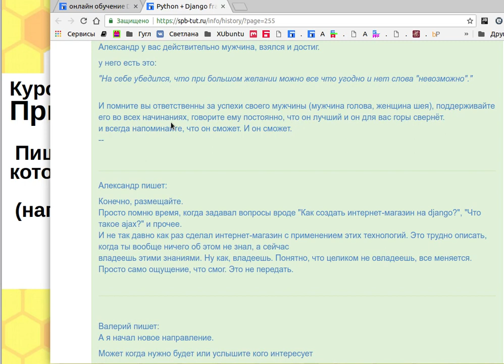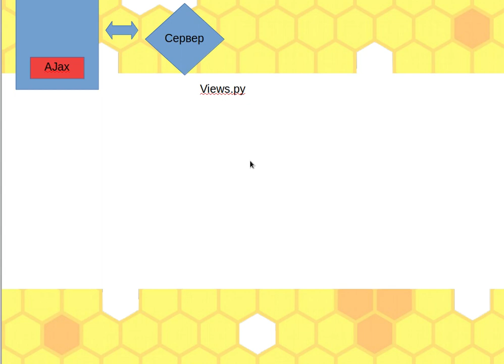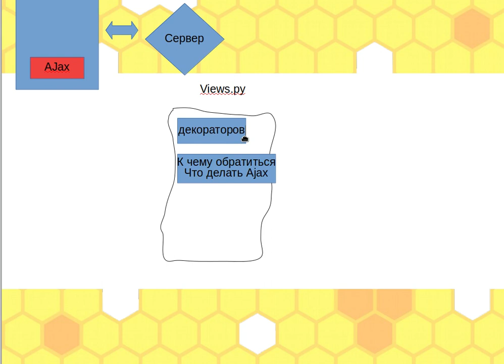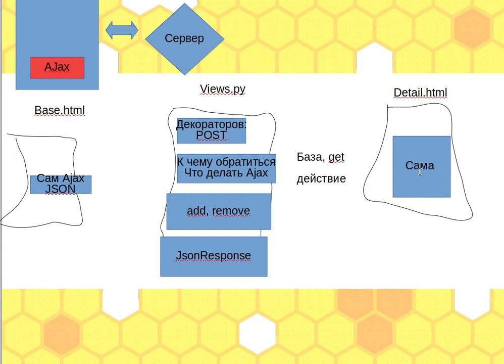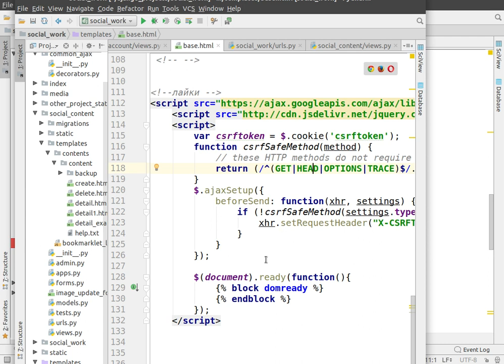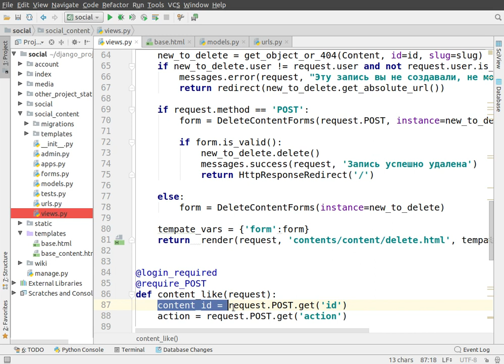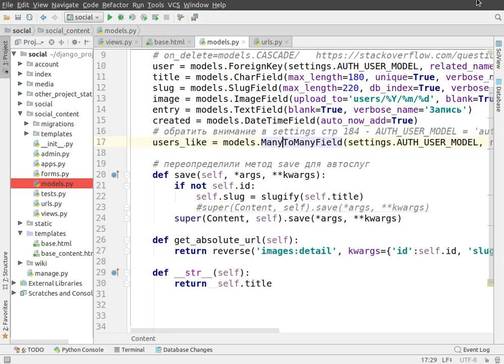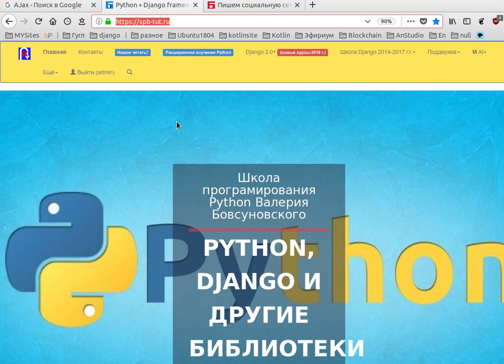Курс 17. Принцип Django 2 + Ajax. Пишем представление, которое будет взаимодействовать с Ajax.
Курс 17. Пишем представление, которое будет взаимодействовать с Ajax. (напоминаю, пишем лайки, как в контакте).

Мы наконец-то приблизились непосредственно к применению AJAX(асинхронный JS в Django).
Проще, если вы хотите, что бы на вашей странице отображались данные без её перезагрузки, то вот для этого и нужен AJax.
Это может быть всё что угодно лайки, отображение товаров интернет магазина, продвинутая соц. сеть, любые ваши плюшки. Суть одна, мы получаем данные с сервера в фоновом режиме и они отображаются на странице без её перезагрузки, хотя внутри джанго всё происходит, как обычно и сохранение в базу и обращение и вывод, хочу сказать полностью полноценная работа.

Суть в другом. Просто вот так начать писать на Джанго и Аjax не у всех получится, для новичков, это будет, как нечто космическое.

На самом деле нужно что бы кто-то один раз подсказал полную картину, как это делается и далее вас не удержишь и появится стимул изучения Ajax, потому что будет понятно, как он работает и для чего нужен.

Ну а моя задача выступить именно с ролью показать полную картину интеграции Ajax + Django 2 и показать как и при помощи чего это делается в коде (это в курсах).

Для начала я написал видео в котором рассказал на пальцах, как это делается, параллельно в курсах разберём в коде и думаю после того, как пропишите код и разберётесь, как это работает, для вас будет хорошим стартом и ваши приложения станут богаче и современнее.

1. Пишем представление content_like().
2. Добавим @require_POST - разрешить, только POST запросы.
3. Пишем представление content_like().
5. Пишем представление content_like().

В этом видео рассказан принцип работы Джанго + Ajax.
Сам код мы рассматриваем в курсах.

Прежде, чем рассматривать код неплохо бы понимать полную картину интеграции Django 2 c Ajax. А в курсах в коде уже будем разбирать, сам код и как это реализовывать.

Для тех кто только знакомится с Python + Django Framework 1.7; 1.8 , 2.0